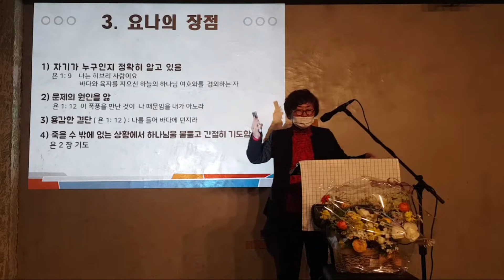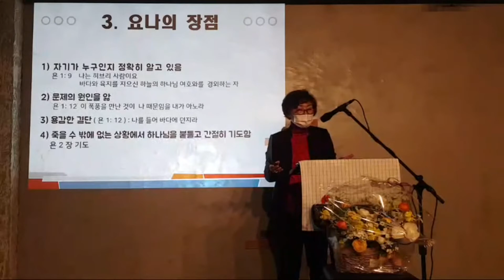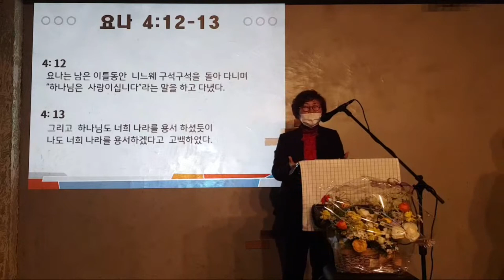2021년 1월 17일 주일 청년부 예배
[설교]
제목 : 호모 고집불통
본문 : 요나서 4장 1-11절
설교자 : 김정순 목사님